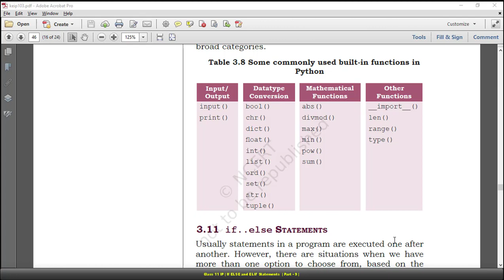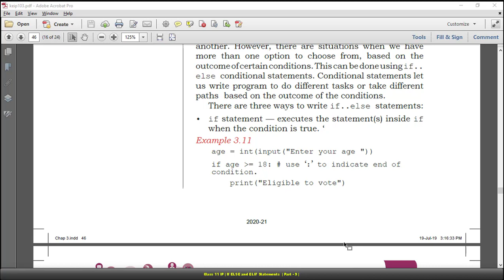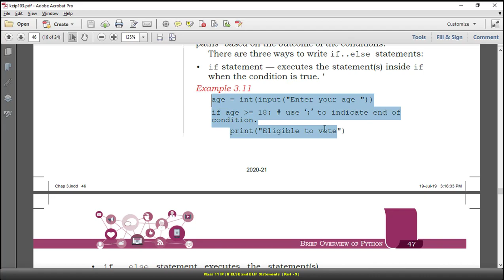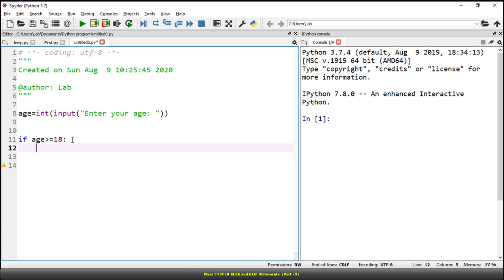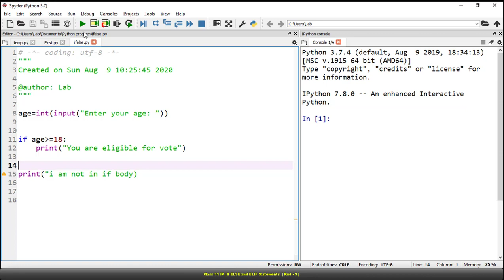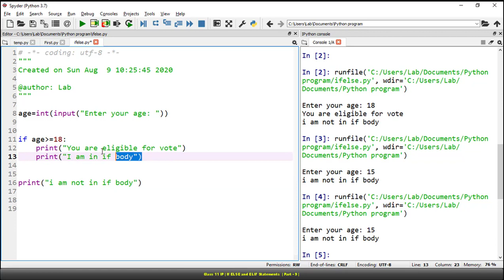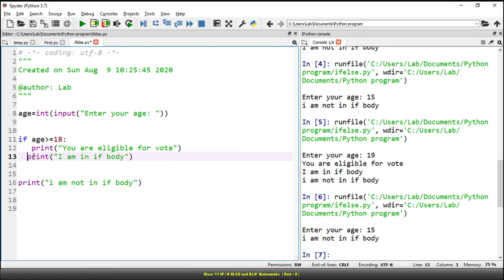Part - 9 | Unit 2 | IF ELSE |Introduction to Python | Informatics Practices | Class 11 IP | CBSE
Hello Everyone,

Usually, statements in a program are executed one after another. However, there are situations when we have more than one option to choose from, based on the outcome of certain conditions. This can be done using if.
else conditional statements. Conditional statements let us write a program to do different tasks or take different paths based on the outcome of the conditions.
Python uses indentation for the block as well as for nested block structures. Leading whitespace (spaces and tabs) at the beginning of a statement is called indentation. In Python, the same level of indentation associate statements into a single block of code. The interpreter checks indentation
levels very strictly and throws up syntax errors if indentation is not correct. It is a common practice to use a single tab for each level of indentation.